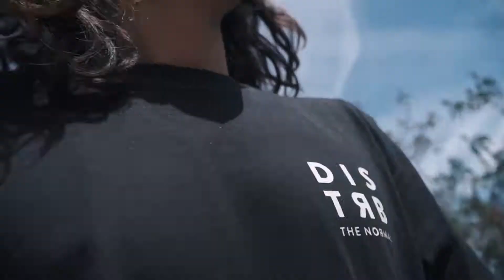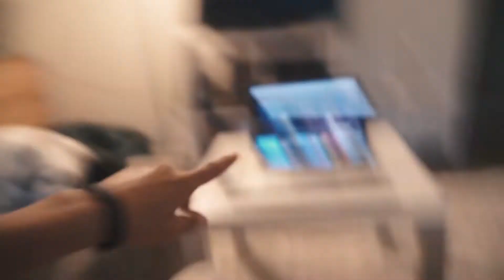Small things now, can impact the future. (8/30)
8 of 30 (08 April, 2018)

Went and watched Dan speak at church then a little trip to Griffith Observatory.